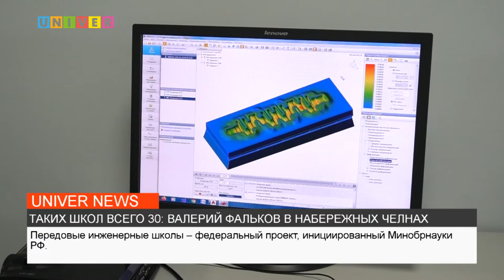ТАКИХ ШКОЛ ВСЕГО 30: ВАЛЕРИЙ ФАЛЬКОВ В НАБЕРЕЖНЫХ ЧЕЛНАХ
После участия в расширенном заседании ученого совета Министр науки и высшего образования отправился в Набережные Челны. О строительстве инженерного корпуса и общежитий в рамках реализации проекта передовых инженерных школ смотрите далее.